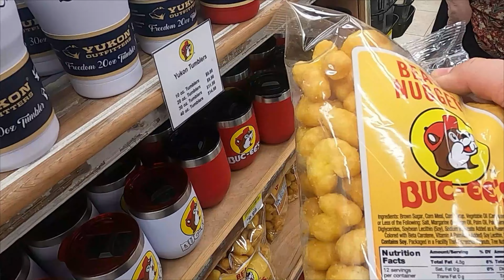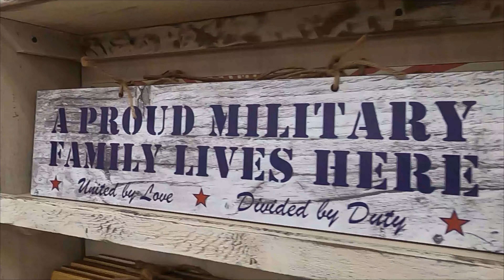Gettin' Buc-ee's in Kentucky Richmond Store Walk-Thru & Shopping POTTY LIKE A ROCKSTAR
Roaming Galls RV,  State Parks, Reviews, How To, Family Travel Vlog

ABOUT BUC-EE'S
Ever since our inception in 1982, we have been committed to providing a clean, friendly, and in stock experience for our customers. Regardless of where you may find us, if the store is big or small, near or far, the mission remains the same.

CLEANEST RESTROOMS IN AMERICA!
If you’ve been to Buc-ee’s, you may already know that this friendly neighbor along the highways has the cleanest restrooms in America. In 2012, Cintas ran a nationwide restroom contest and made it official!

WORLD RECORD HOLDERS OF

THE WORLD’S LARGEST CONVENIENCE STORE
THE WORLD’S LONGEST CAR WASH